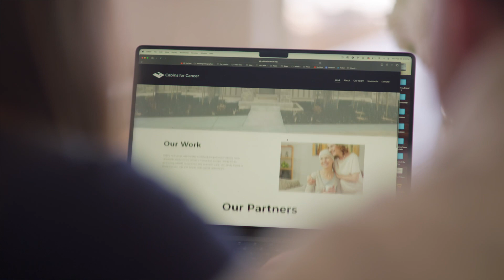New Generation of Old Main Award 2024: Katie & Spencer Bailey